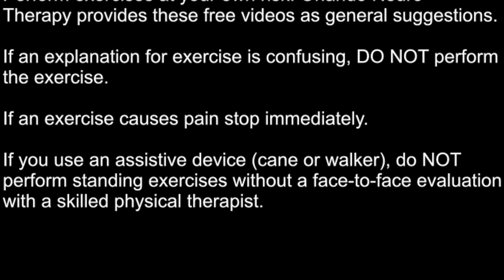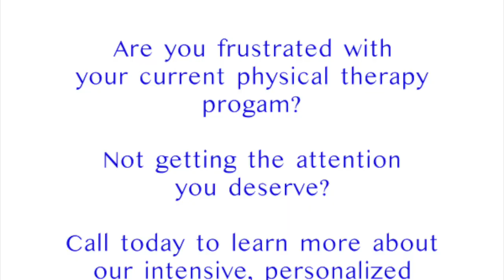Standing after a stroke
This video demonstrates how to focus more body weight onto the involved leg after a stroke